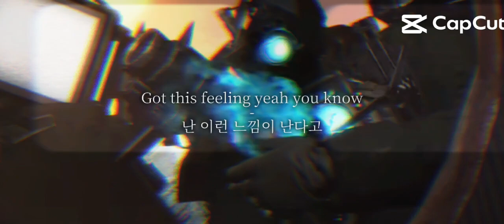출처:계루먉한태 엿먹은 쿼카